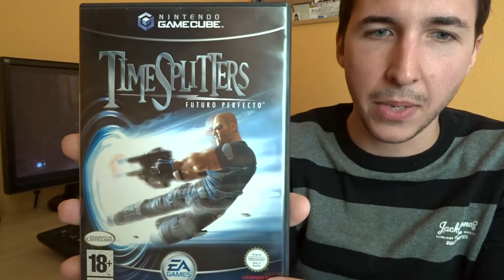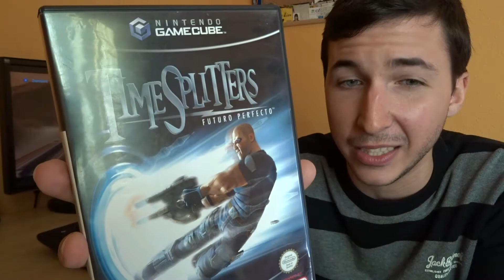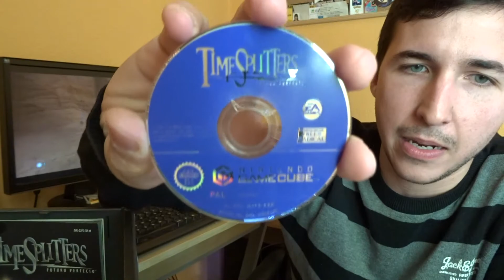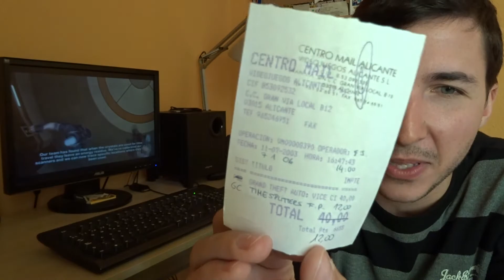Recordando Time Splitters: Futuro Perfecto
Time Splitters es una franquicia que ha quedado en el olvido, pero que su tercera entrega “Futuro Perfecto” marco bastante en la vida como jugador del Sr. Solid, y en este video, se recopilan los motivos.

Además, todo esto con nueva cámara (Sony dsc-hx60) equipada con un micrófono "decente" dejando a un lado el de solapa y la visión ojo de pez, además de trípode sano, lo que se traduce en una mejora de calidad para vuestro deleite personal.